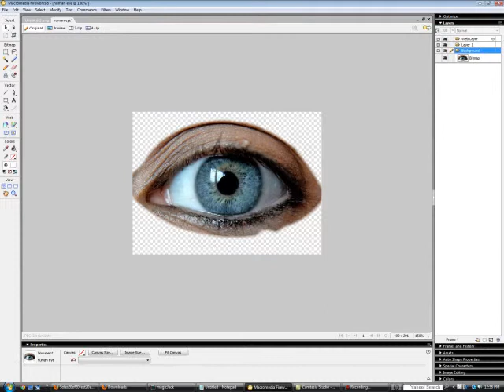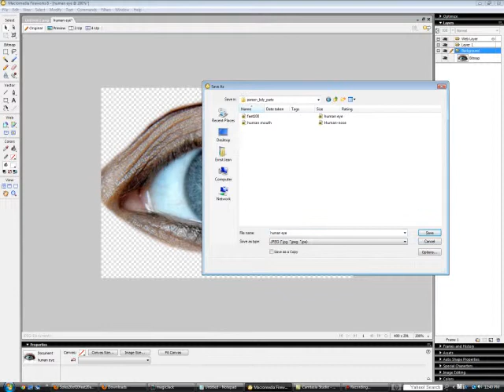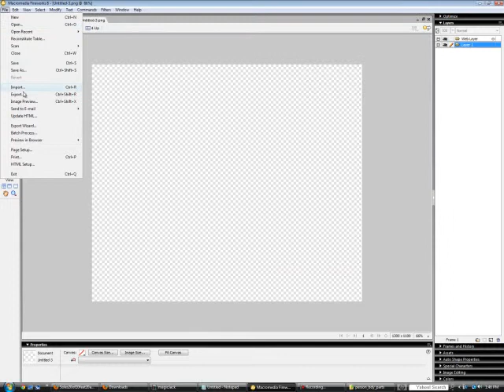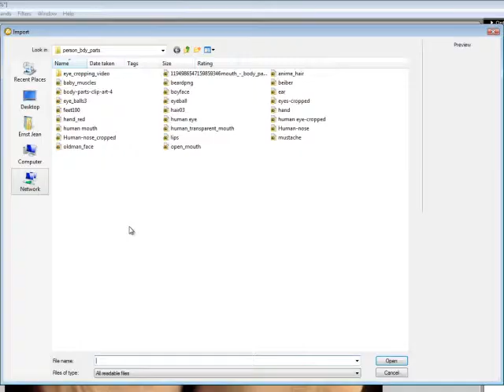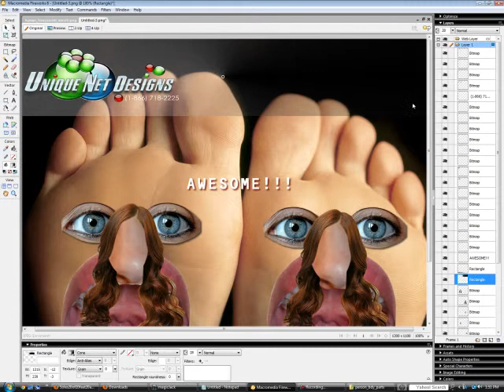How to Make Funny Pictures Speed Art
- This is a sped up video of me making a funny weird picture using macromedia fireworks. You can do this on Photoshop as well. I call this one happy feet :) lol... thanks to Poetif for the music. check out our site or give us a call today at 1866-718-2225